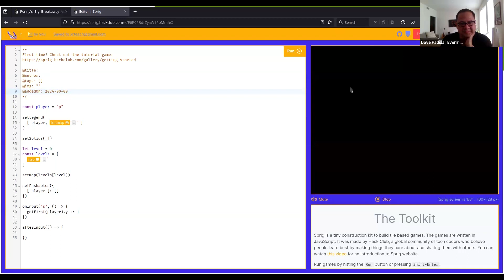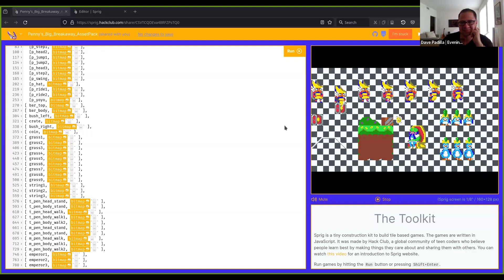Hack Club AMA w/ Dave Padilla (Creator of Penny's Big Breakaway)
Dive into an awesome AMA led by teenagers asking Dave Padilla anything! Dave is the creator of Penny's Big Breakaway. This AMA shares an insider's look into game development, from concept to creation.